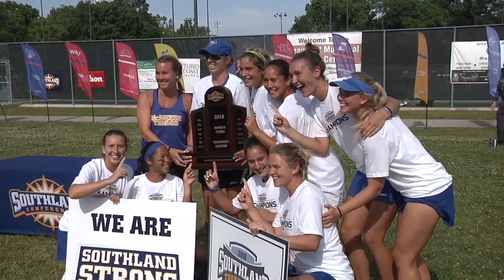Women's Tennis: McNeese Captures Southland Title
For the first time in program history, McNeese’s women’s tennis is the Southland Conference Tournament Champion.

The top-seeded Cowgirls defeated No. 3 Northwestern State 4-1 on Sunday to lift the 2018 Southland Women’s Tennis Tournament Championship at the Beaumont Tennis Municipal Center in Beaumont, Texas.